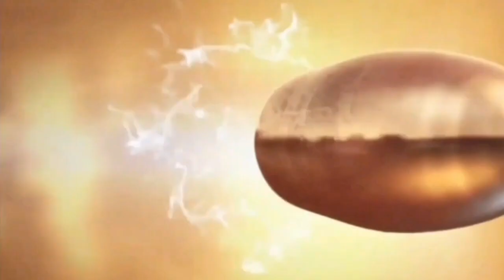Bahrul/ Yuya 🆚 Ardi/ Lesman|BLC Cibinong Mabar